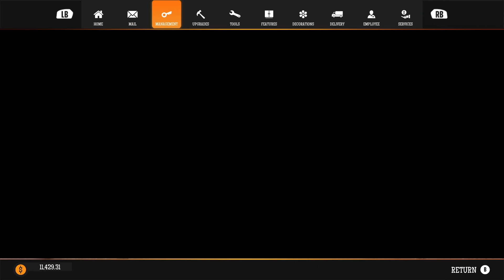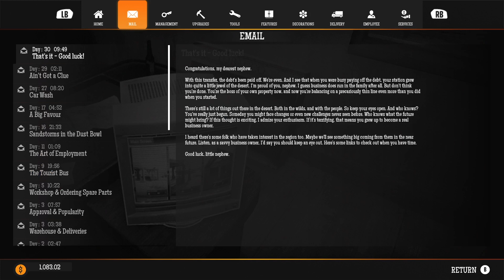Trying to get the auto wash!! gas station simulator